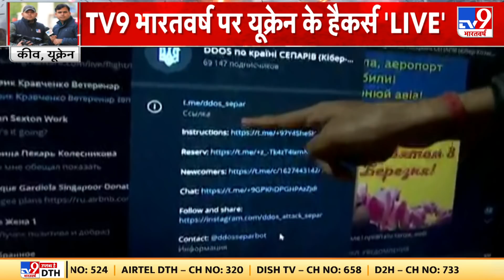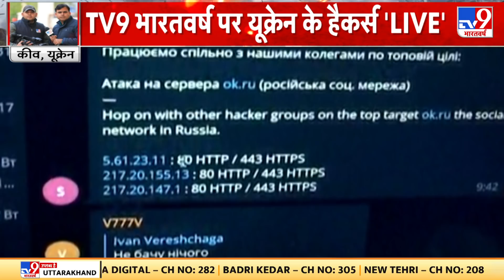युद्ध में Russia को कितना नुकसान हुआ है ? |Russia-Ukraine War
यूक्रेन युद्ध के 14वें दिन ऐसा लग रहा है कि, अगले कुछ दिनों में यूक्रेन और रूस के बीच चल रही लड़ाई खत्म हो सकती है. और ऐसे संकेत मिल रहे हैं, कि यूक्रेन की सरकार रूस के सामने झुक सकती है. क्योंकि पुतिन की तीन शर्तों पर जेलेंस्की के तेवर बदले हैं. हम आपको अपनी रिपोर्ट में जेलेंस्की के बदले हुए तेवर की पूरी डिटेल रिपोर्ट दिखाएंगे लेकिन उससे पहले वो तीन शर्तें जान लीजिए जो पुतिन ने जेलेंस्की के सामने रखी.

Credit